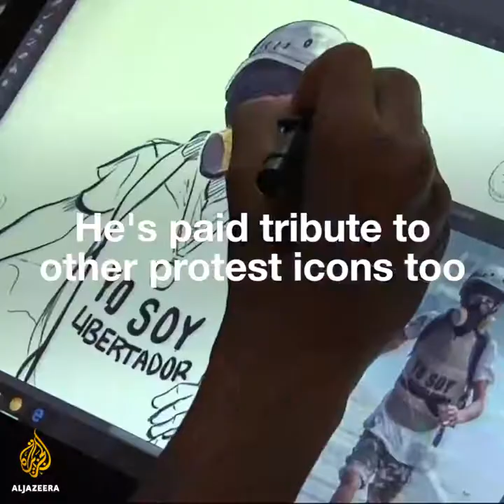Oscar Olivares, the Painter of Protests